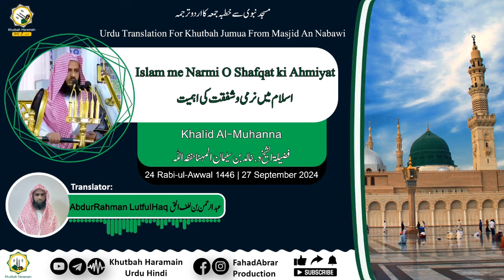Khutbah-Madinah 27-Sep-24 | Islam me Narmi O Shafqat ki Ahmiyat | اسلام میں نرمی وشفقت کی اہمیت